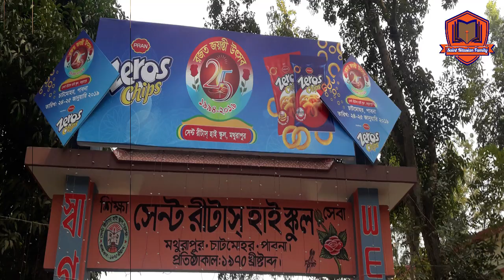Silver Jubilee 2019 Promo | Saint Rita's High School | রজত জয়ন্তী | সেন্ট রীটার্স হাই স্কুল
Silver Jubilee of St. Rita's High School. The festival is celebrated on the 25th anniversary of the school. The two-day Silver Jubilee festival was celebrated from 24 to 25 January, 2019. The program was inaugurated on 24 January by Deputy Commissioner Jasim Uddin.The program begins with a national anthem and a colorful rally. Former and current students of the school participated in the cultural event. The event is celebrated in a festive atmosphere.

Silver Jubilee of St. Rita's High School ,2019 is one of the greatest program in Chatmohar Upazilla.We celebrated Our  successful 25th years(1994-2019)anniversary.রজত জয়ন্তী ২০১৯ এর কিছু অংশ নিয়ে এই প্রোমো ভিডিওটি তৈরি করা হলো।